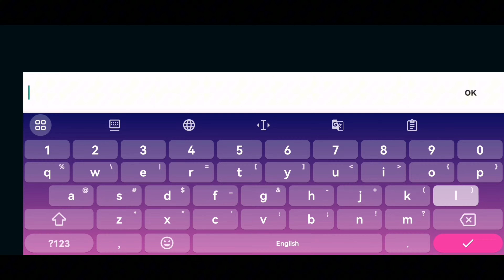RF TARK KIROV full Bulava | Tandem Wars | Modern Warships